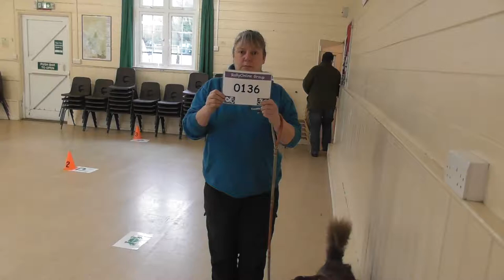Tikka level 2 Jan 2018